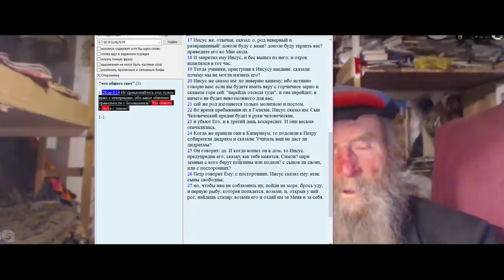Протодиакону всея Руси Андрею Кураеву сплели нетленный венец! Аллилуия! Игнатий Лапкин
Православный проповедник и исповедник Игнатий Тихонович Лапкин, сидевший в советское время за распространение слова Божьего даёт комментарий по суду над Андреем Кураевым. Также в беседе был помянут Владимир Головин.

В данной записи участвуют: Игнатий Лапкин, ...